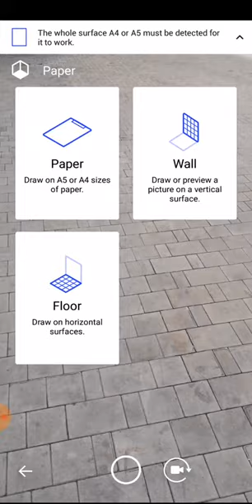The SketchAR app – How to use augmented reality to paint on the ground. ARCore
Impress your friends with a massive piece of art on the ground created by you using a smartphone, and the SketchAR app Augmented Reality